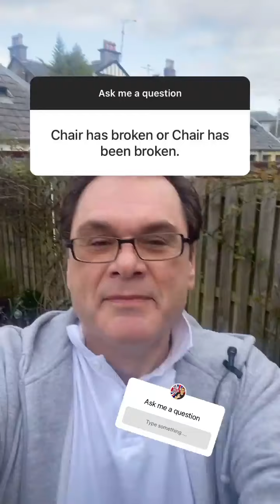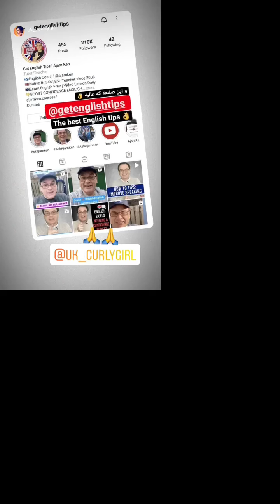AskAjarnKen Ep01 - Q&A with English Coach Ajarn Ken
Here's a question and answer session I did on my Instagram Story Channel. All the questions have been written by students and followers of my Instagram Channel Get English Tips - so please be patient with any mistakes you see as we all had to learn at one time !

Also the sound and the picture (the synchonicity) is out - much be the iphone - hope it doesn't affect too much!

Here's the questions:

What is the meaning of surname in British English 00:15
Do you think you need to translate each word when reading a book 00:30
I saw people say 'you got it, don't you' - is this correct or not? 00:45
What's the correct abbreviation TKS or TKX 01:00
Manchester United or Manchester City 01:15
The difference with neither or none 01:25
What's the pronunciation of EITHER and NEITHER 01:40
Do you do online classes? 01:54
Why do you support an Independent Scotland? 02:06
The pronunciation of 'boating' and 'voting' 02:21
What is your accent stronger than George Galloway? 02:34
The difference with I have gone and I went 02:47
The meaning of literally 03:01
The difference with advice and Advise 03:15
The difference with I have and I have got 03:31
Why don't use use 'for after wait 03:46
How do we address a lady in a public place 04:01
How to pronounce SALINE 04:16
What's your favourite season 04:31
What's better for vocabulary idioms or phrasal verbs 04:46
The chair has broken, or the chair has been broken 04:59
I've gone or I've been gone 05:13
Hello to Rajasthan 05:27
Is she don't correct or not? 05:39

Ajarn Ken Courses is the complete online training courses to give you confident, fluent English in exams and every day life, Join today!

Ajarn Ken, GabToo and Get English Tips was founded by native English teacher and entrepreneur Ajarn Ken Thorkildsen, a native English speaker from Scotland in the UK.

Ajarn Ken has been an English as a second language teacher since 2008 and has experience teaching English to thousands of students all over the world including Europe, Central and South America and Asia.

Most recently, Ken was teaching university graduates in Bangkok, Thailand English and self development to prepare them for working in the aviation industry.

Ken successfully worked with hundreds of students placing them with some of the world's most well known airlines including Qatar, Emirates, Thai Airways, Norwegian Air, Gulf Air, Singapore Airline and many more.

Ken now has his own successful and well known Instagram channel which has well over 210,00 followers and community.